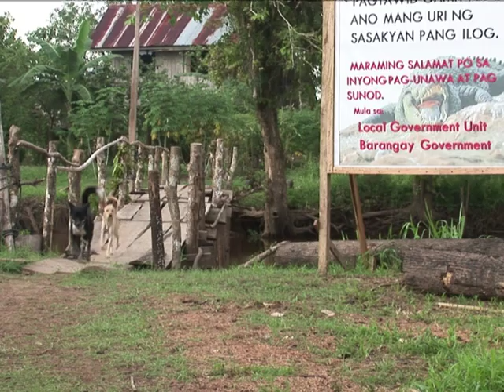Cocodrilos marinos gigantes de Filipinas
Un cocodrilo marino de más de 6 metros de largo, acusado de haber asesinado a dos personas, fue capturado en agosto pasado en Filipinas. Sin embargo, sus cazadores reconocen que podrían haberse equivocado y no haber capturado al culpable. Lolong, como ha sido bautizado, uno de los ejemplares más grandes atrapados hasta la fecha, se ha convertido en toda una atracción turística. Los defensores de los animales reclaman su liberación. Un informe de AFPTV.